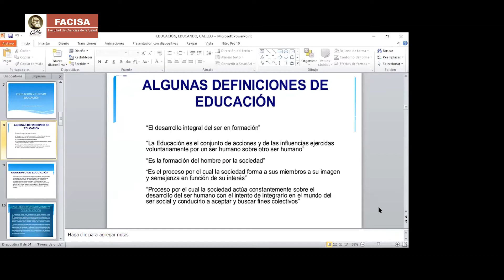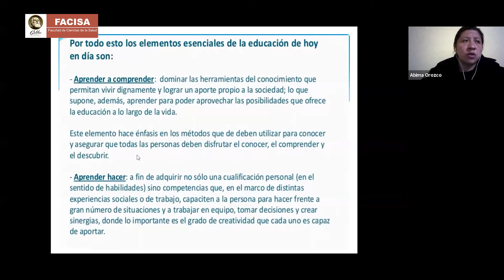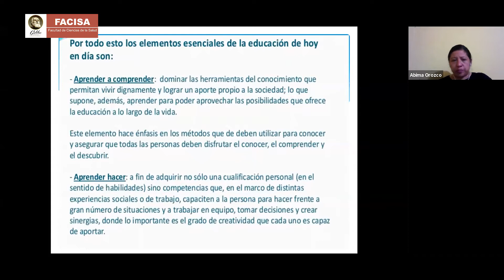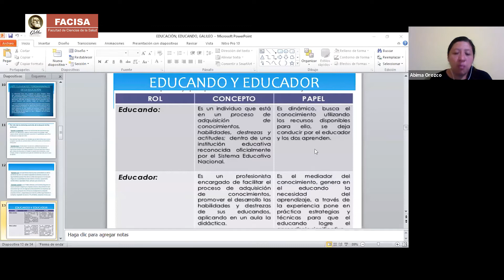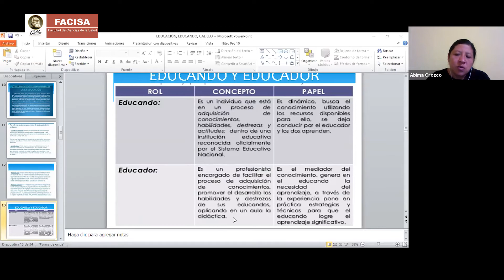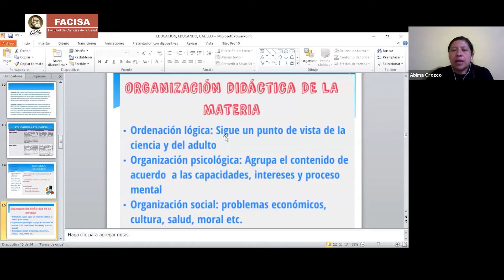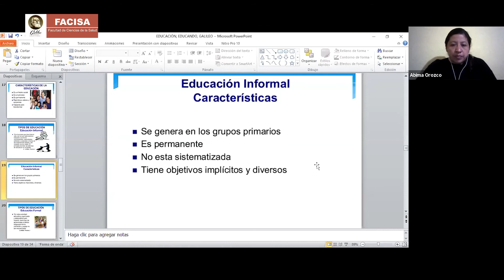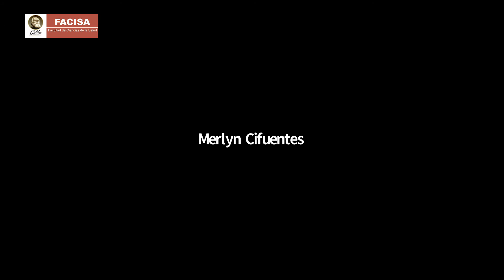Educación para la salud (Sábado 18-07-2020)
Una clase para estudiantes del segundo semestre de la carrera de Técnico en Enfermería plan fin de semana